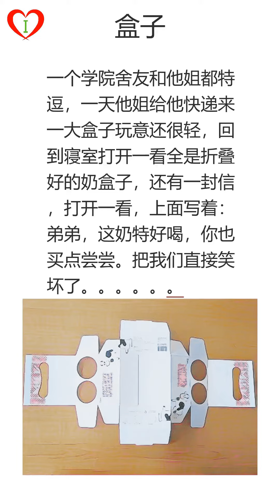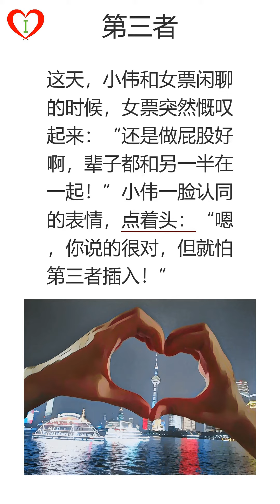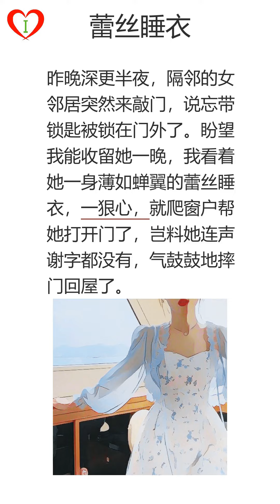段子手(25)，盒子，男朋友，第三者，校服，蕾丝睡衣。|笑话|段子|普通话朗读|学中文听故事|学中文|有声书|声字同步|催眠|床头灯睡前听书|audiobook|hypnosis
段子手(25)，盒子，男朋友，第三者，校服，蕾丝睡衣。|笑话|段子|普通话朗读|学中文听故事|学中文|有声书|声字同步|催眠|床头灯睡前听书|audiobook|hypnosis|mandarin|Learn Chinese While You Sleep

00:00:00 段子手(25)
00:00:03,920 第1页: 盒子一个学院舍友和他姐都特逗，一天他姐给他快递来一大盒子玩意还很轻，回到寝室打开一看全是折叠好的奶盒子，还有一封信，打开一看，上面写着：弟弟，这奶特好喝，你也买点尝尝。把我们直接笑坏了。。。。。。
00:00:36,600 第2页: 男朋友谈了个二货男朋友，前两天他健身把腰闪了。就有贱兮兮的同事谈论：小莲是厉害啊，男朋友腰都不行了，我特么真是百口莫辩！关键是这狗东西听别人这么说，都是露出个腼腆的表情！腼腆你妹啊是你自己打球打坏的好吗！我的一世英名还有得救吗！
00:01:03,530 第3页: 第三者这天，小伟和女票闲聊的时候，女票突然慨叹起来：“还是做屁股好啊，辈子都和另一半在一起！”小伟一脸认同的表情，点着头：“嗯，你说的很对，但就怕第三者插入！”
00:01:29,600 第4页: 校服清晨去学校，在门口被拦下来问话，为什么没穿校服！今天不是星期六吗？谁规定星期六就可以不穿校服的！那你告诉我，是谁规定星期六要上学的！我说完头也不回地走了，遗留那个老师一个人，在风中杂乱。我就是个送快递的，你给我发校服啊！
00:01:59,410 第5页: 蕾丝睡衣昨晚深更半夜，隔邻的女邻居突然来敲门，说忘带锁匙被锁在门外了。盼望我能收留她一晚，我看着她一身薄如蝉翼的蕾丝睡衣，一狠心，就爬窗户帮她打开门了，岂料她连声谢字都没有，气鼓鼓地摔门回屋了。